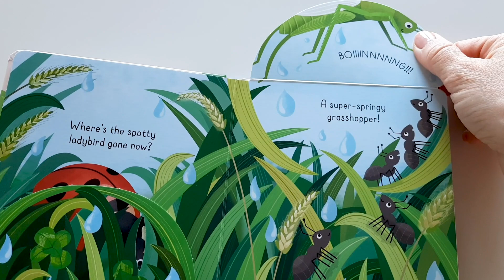Usborne - Little lift and look Bugs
Follow a spotty ladybird as she explores outdoors, and lift petals and leaves to meet lots of other bugs along the way. This charming book for little children has lots to discover and talk about on every page, from buzzy bees visiting flowers to a line of ants and munching caterpillars.